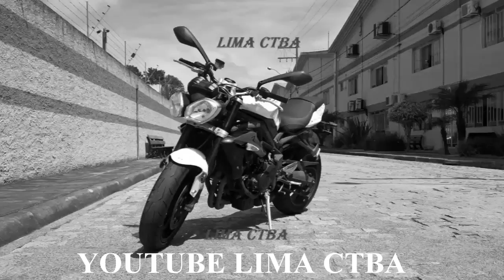DERRUBANDO CIGARRO + TRANSITO TERRIVEL + SÓ ALEGRIA + LIMA CTBA